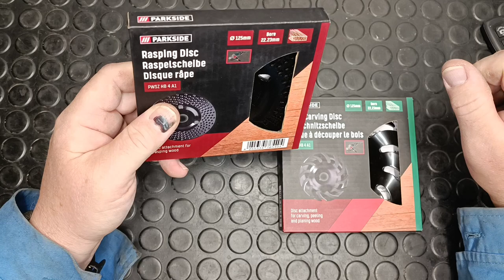PARKSIDE rezbársky a rašplovací kotúč na drevo №206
[correction]

15:07

Rezbársky kotúč:
Počet zubov: 12
Kotúč: Ø 125 mm
Otvor: Ø 22,23 mm
Max. otáčky: 12 500/min.
Max. rýchlosť: 80 m/s
Rašpľovací kotúč: